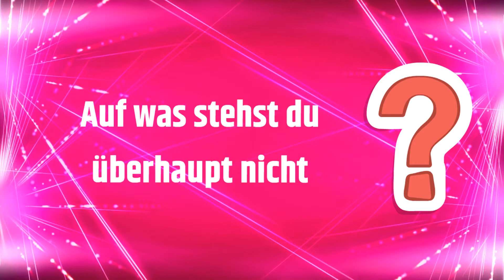Das Transen Interview - Nadine Pracher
Ein Interview für neugierige Männer und seltene Gelegenheit eine Transvestite vor die Kamera zu bekommen!
Dieses mal mit der Vollblut-Transe Nadine Johanna wo sie ein wenig über Conchita Wurst und Schwanzlängen plaudert.